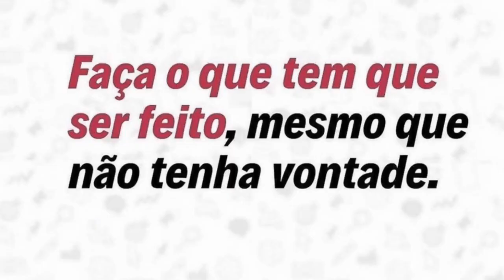Frases que vão te Mudar para o Melhor